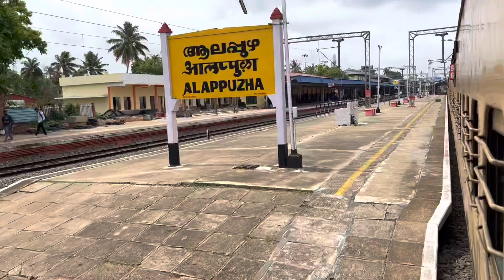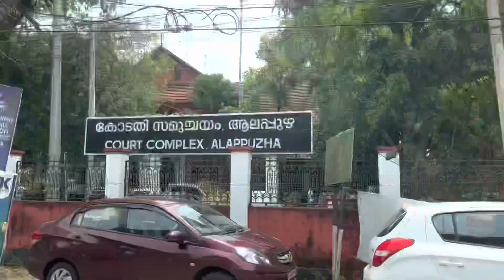Trip to Kerala | Alappuzha | Alleppey | Tamil | Southern railway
4 day trip planned for Kerala Alappuzha and we enjoyed lot during the trip.